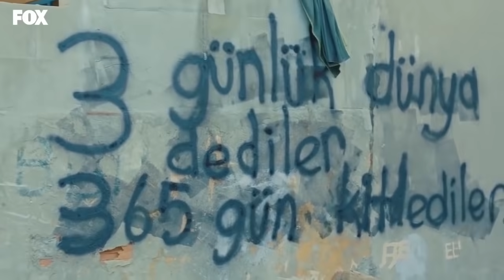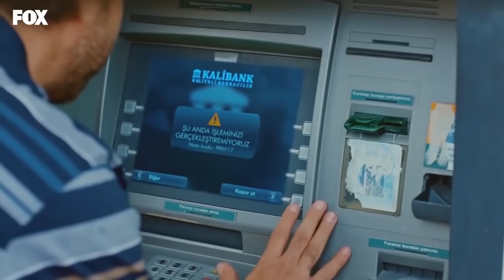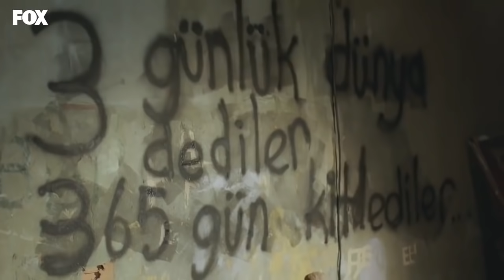Bizim Hikaye - Baştan Sona Fikri (Part 1)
Fikri, 6 çocuğun babasıdır ama pek babalık yaptığı söylenemez. Bütün sorumluluğu büyük kızı Filiz’in üzerine yıkmış, küçük hesaplarının peşinde kendi hayatını yaşamaktadır. Çalışmamayı şiar edinmiştir.

Çocuklarını doğru düzgün tanımaz, neyi sevip neyi sevmediklerini bilmez, bilmek için de bir çaba sarf etmez.  Sözünü sakınmayan, kavgacı ve çıkarcı bir adamdır. Başına gelen her olaydan optimum fayda sağlamaya bakar. Pek seveni olmasa da, o kendinden öyle memnundur ki, değişmeyi aklına bile getirmez.

Bu video, 1. Bölümden, 7. Bölüme kadar en sevilen, en çok izlenen Fikri sahnelerinden derlenmiştir.

Oyuncular:
Hazal Kaya
Burak Deniz
Reha Özcan
Yağız Can Konyalı
Nejat Uygur
Zeynep Selimoğlu
Alp Akar
Ömer Sevgi